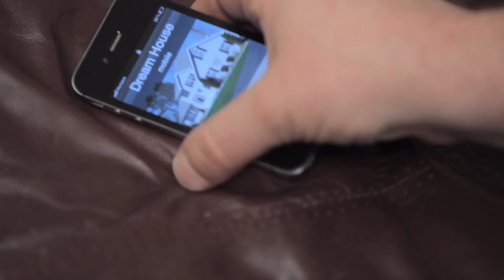Northfield Savings Bank Family House Commercial